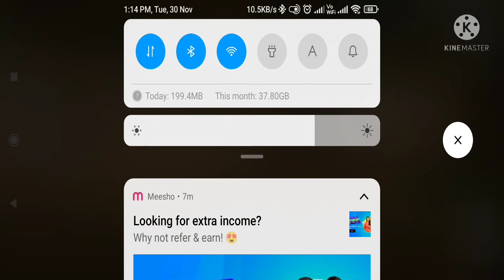HOW TO USE BGMI SETTING IN PUBG NEW STATE#pungnewstate